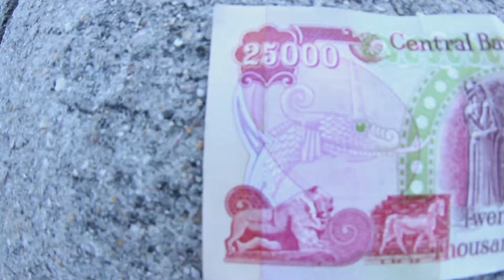CurtTheBarber (Barber Life Part 1)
Follow the life of Curtis Draughn an aspiring celebrity barber. This North Carolina native helps his community by providing free haircuts for children in need.  "Strive for perfection making each day better than the last." - Curt
Follow: @CurtTheBarber on instagram!